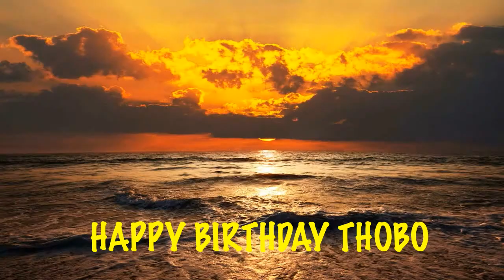Thobo Birthday Song Beaches Playas